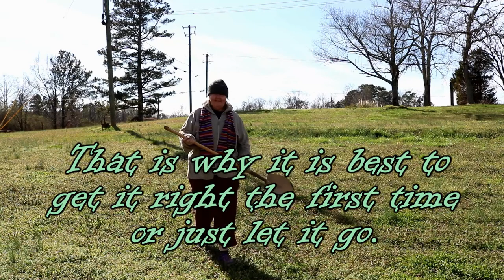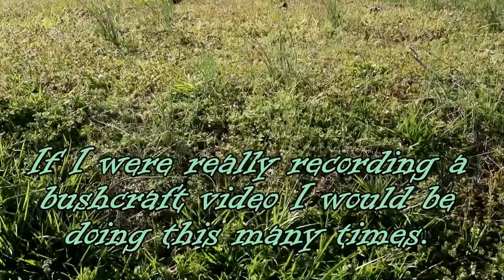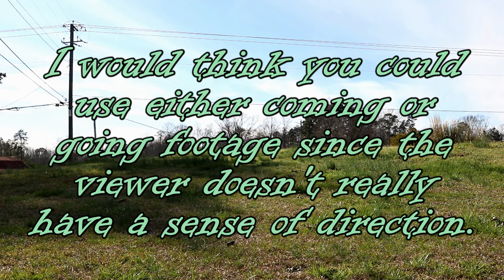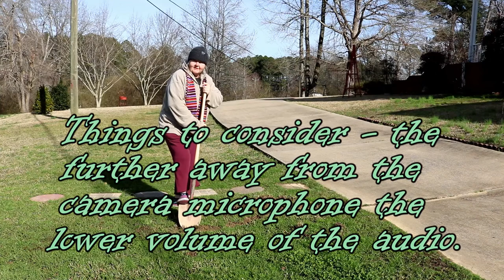How Bushcrafters Make Videos | Original Jane at Home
Long before I made my Original Jane channel, when I first started watching YouTube I really enjoyed watching the Bushcraft videos. Brooke and Dave Whipple, Stephanie Margeth when she and Pierre Dassbach were friends, Survival Lilly and Shawn James when he first started building his cabin, were some of my favorites.

Because I have done video production professionally for so long, I was fascinated with the contrast of technology of the camera and editing with the roughness of the wilderness setting. That lead me to do a bit of research into the filming technique which led me back to Richard "Dick" Proenneke and the film recording he did in Alaska. I actually remembered seeing the film he recorded on television in the late 1960's, I thought on Wild Kingdom.

This thinking of mine has lead me to do this video because I just thought it was fascinating.